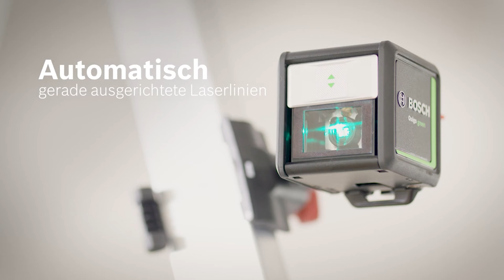Damit kann man präziser arbeiten und die Ergebnisse werden wie beim Profi. 😉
Auf der Suche nach einzigartigen, ausgefallenen Geschenken? Hier wirst Du garantiert fündig

Bosch Kreuzlinienlaser Quigo

Mit dem Quigo Kreuzlinienlaser von Bosch gehört das mühselige Ausrichten mit der Wasserwaage der Vergangenheit an. Dank der grünen Lasertechnologie sind die Laserlinien für das menschliche Auge im Vergleich zu den roten Laserlinien bis zu vier Mal besser sichtbar. Dies ermöglicht einen Arbeitsbereich von bis zu 12 Metern. Der grüne Laser ist selbst unter hellen Lichtbedingungen wie beispielsweise bei einer größeren Fensterfront gut sichtbar.